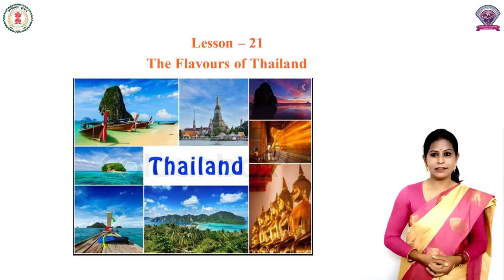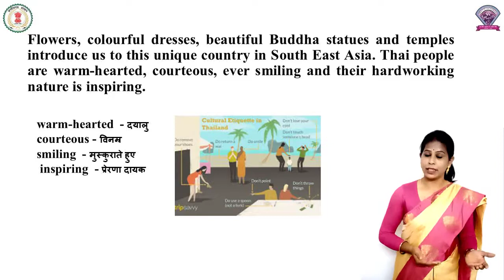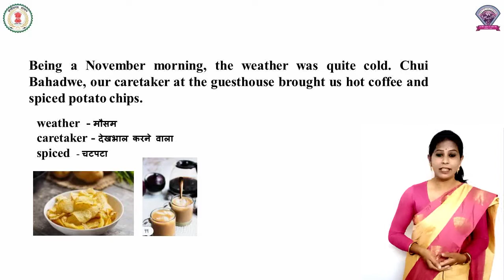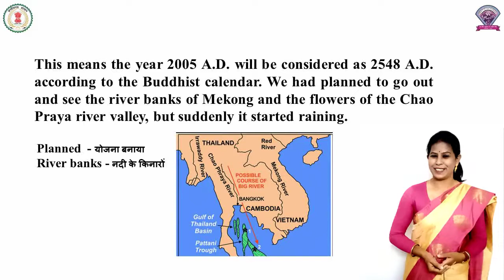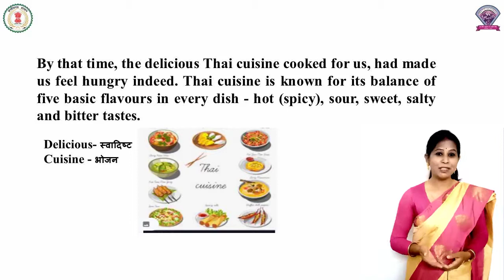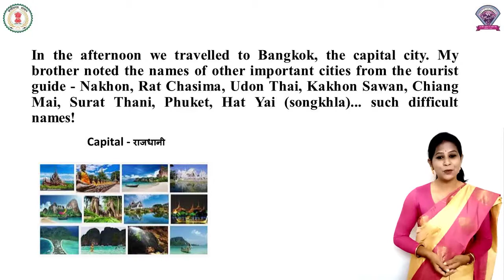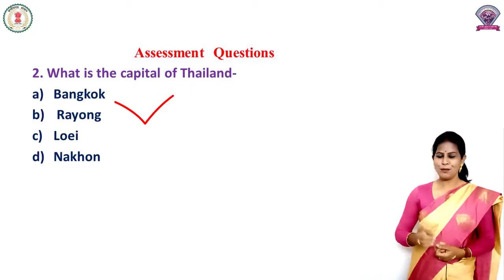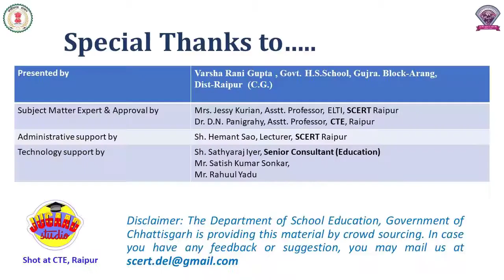Class-8, English, Lesson-21, The Flavours of Thailand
Class-8,
English,
Lesson-21,
The Flavours of Thailand